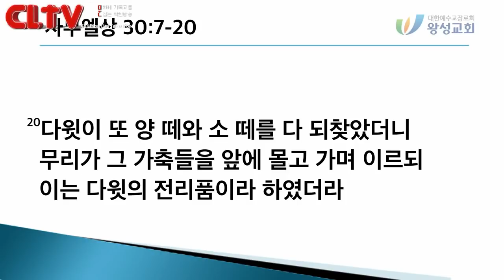CLTV파워메시지 2018.8.12 주일설교 - 왕성교회(길요나 목사) / '회복은 어떻게 시작되는가?'